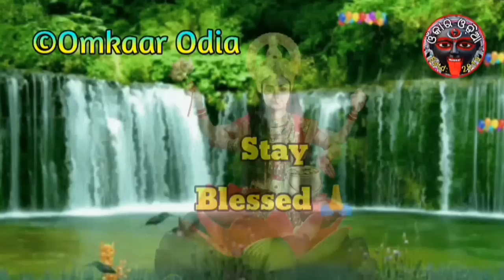Dhana Prapti Karaja Mukti Prema Bandhan Shatru Binash ra Safala Tantra Mantra Vashikaran Upachaar